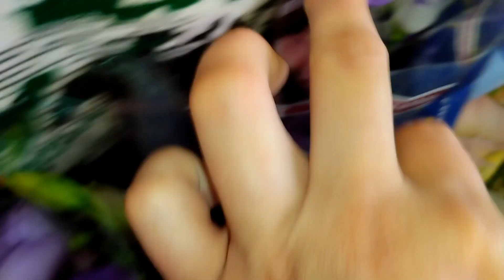срезаю цветы на продажу 2023 год